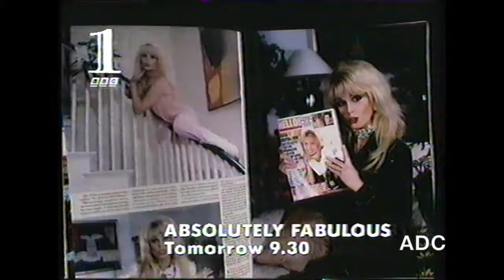BBC1 announcer Rosaline McMillian 24th April 1996